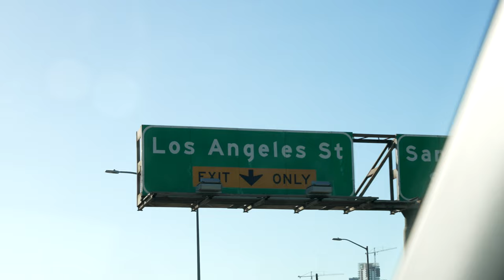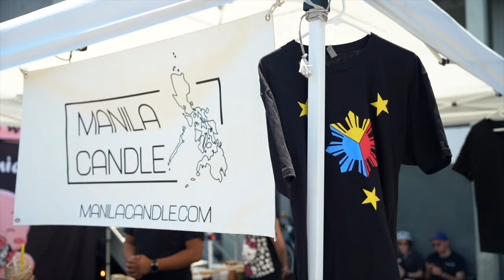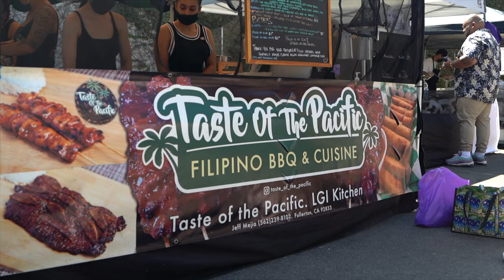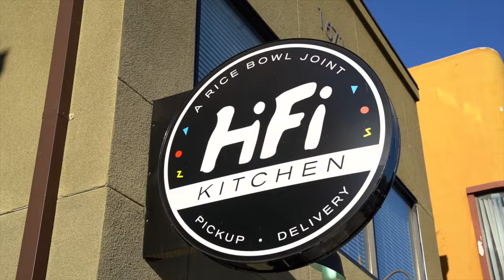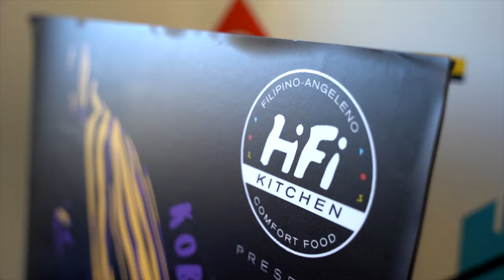Anak Documentary (Filipino Food short-documentary)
Anak is a short doc on Filipino Food and the importance of cooking the recipes that our parents taught us, and most importantly, sharing them to the world. We go to Los Angeles and Houston and follow Ralph and he talks to  his friends and family about Filipino Food.

Created by the amazing team: Michael Ma, Marcus Ara, and Brian Rama